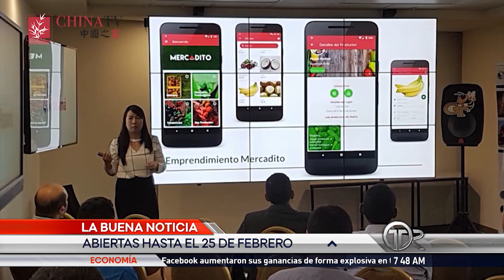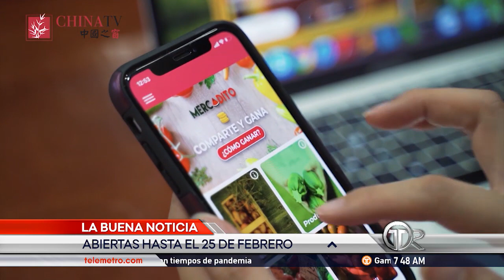Siete jóvenes panameños son elegidos líderes de las Américas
Gracias a sus iniciativas para crear cambios positivos en el país, siete panameños fueron elegidos como jóvenes líderes de las Américas. Se trata de un grupo de un programa de más de 250 jóvenes de 37 países de Latinoamérica, el Caribe y Canadá.